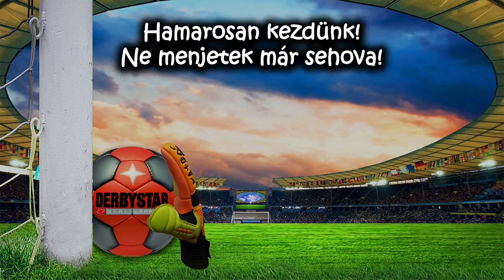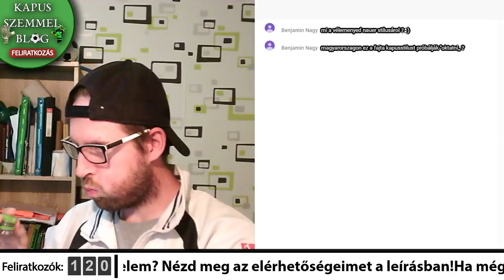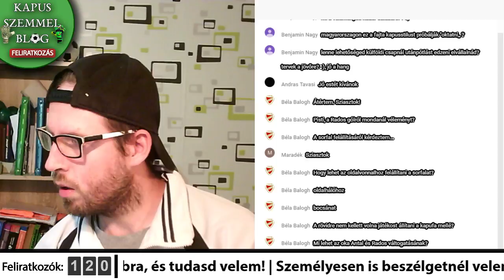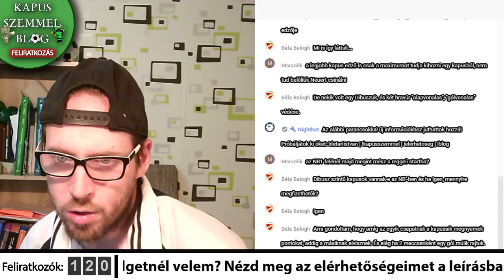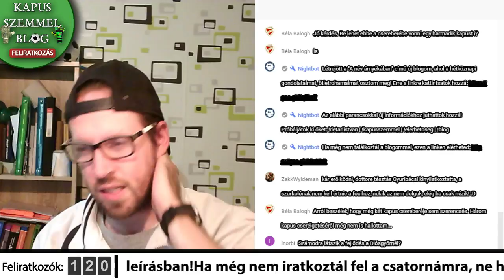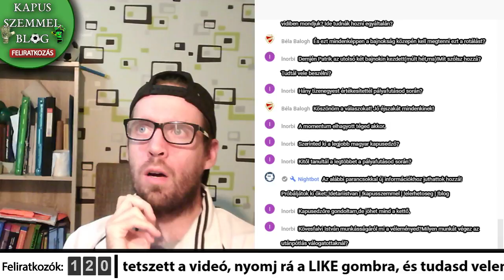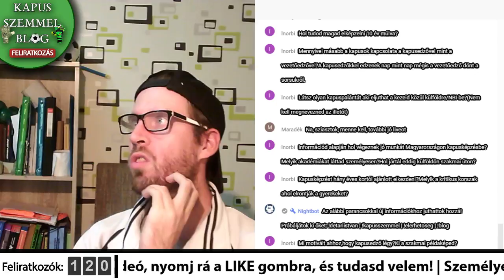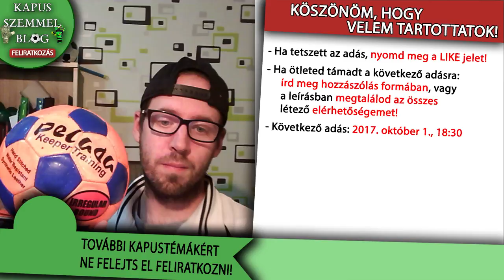Ti kérdeztek, én pedig válaszolok! - Kapus Szemmel Vlog Élő adás Ep. 18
Ti kérdeztek, én pedig válaszolok! Ebben az élő adásban 100%-ig a tiétek lesz a főszerep!
Kérdezhettek a honi kapuséletről, tehettek fel szakmaibb kérdéseket, esetleg érdekes kapustémákkal kapcsolatban kikérhetitek a véleményem!